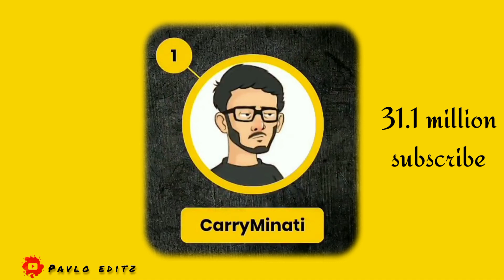india k 5 big youtuber.. 2020 update | 5 most big youtuber in india